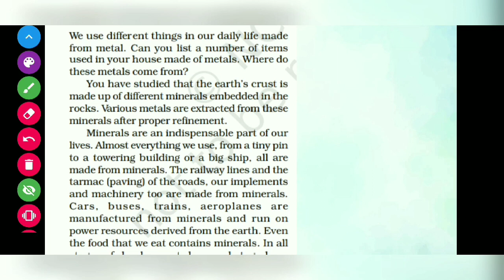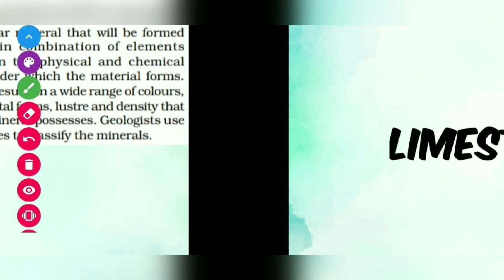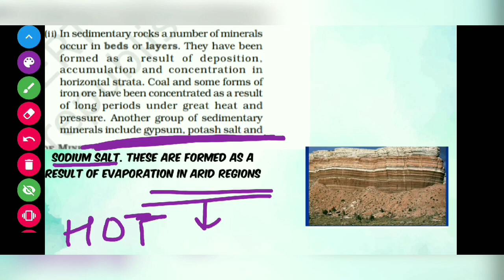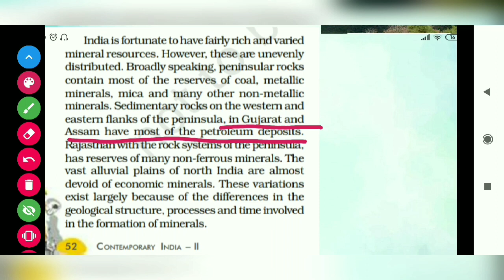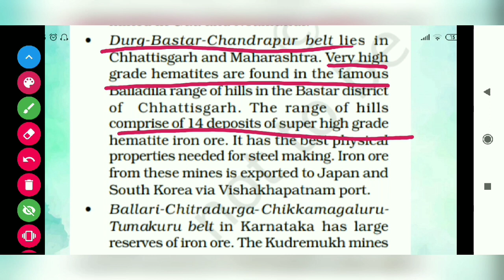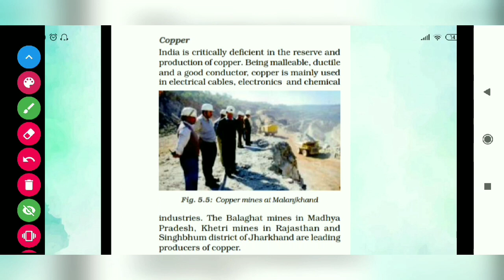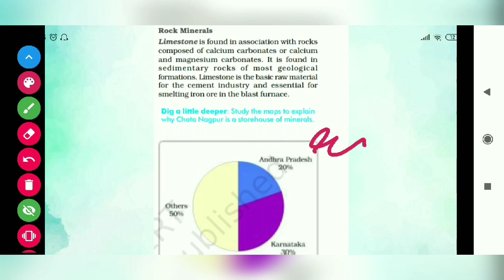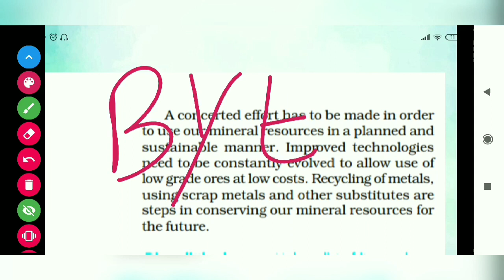Minerals and Energy resources class 10 geography full EASY NCERT explanation (CBSE) *Part1*